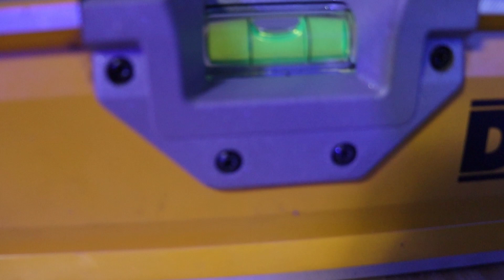New Build ep #1 | Building The Stand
Would you like to buy frags direct from my system?  Well now you can If you're located in Canada!!!

Be sure to hit the subscribe, like and notification buttons to support the channel and help it grow and so you always see whats new coming out from Niagara Fire Corals.